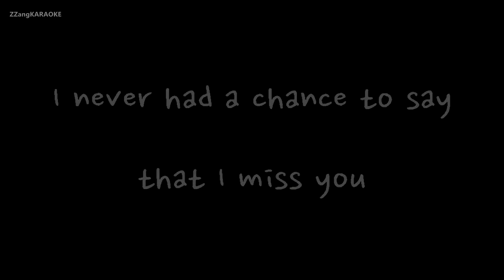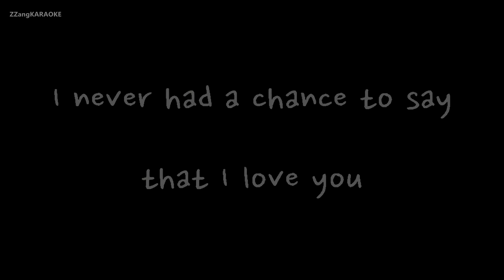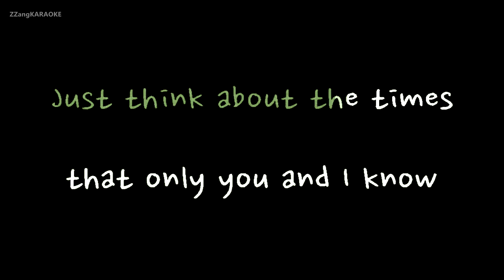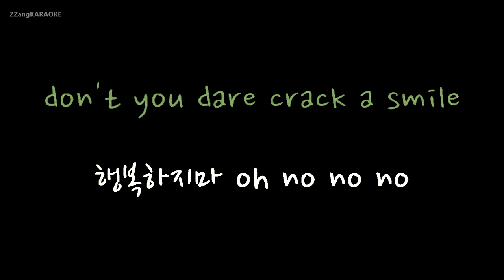[짱가라오케/원키/노래방] 마마무(Mamamoo)-행복하지마(Don't Be Happy) [ZZang KARAOKE]